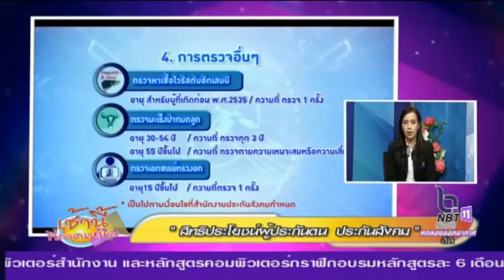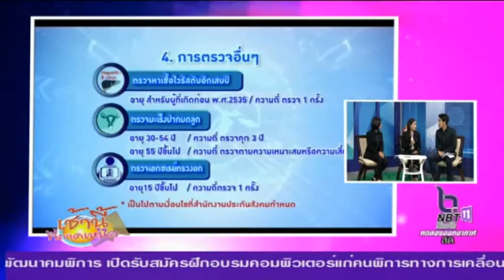การเพิ่มเงินสมทบประกันสังคม และสิทธิประโยชน์ผู้ประกันตน รายการเช้านี้ที่ภาคเหนือ 7 มิถุนายน 2562